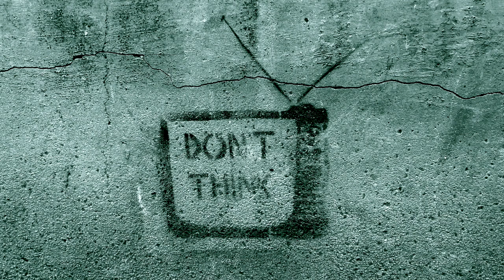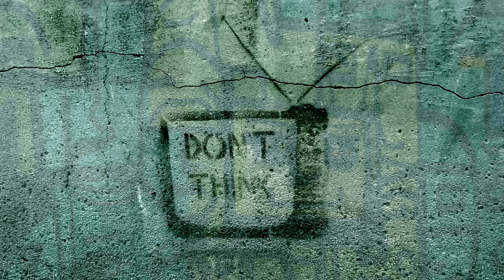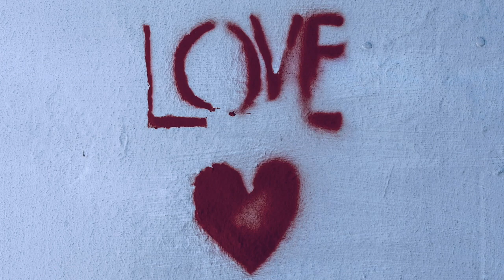Хулио Кортасар / рассказ "Граффити" / аудиокнига / читает Нана Медведева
Описание: Даже если кто-то выходит по ночам и рисует, чтобы пощекотать себе нервы, однажды он может встретить её. Неизвестную, искреннюю и напуганную, так же как он. Они никогда не встретятся. Её судьба художника оборвётся, а его, возможно, только начнётся.
Читает Нана Медведева по рассказу "Граффити" Хулио Кортасара, перевод П.Глушко
Фото от Unsplash